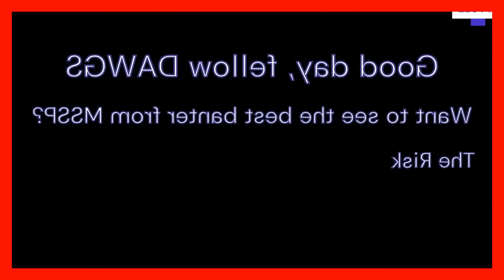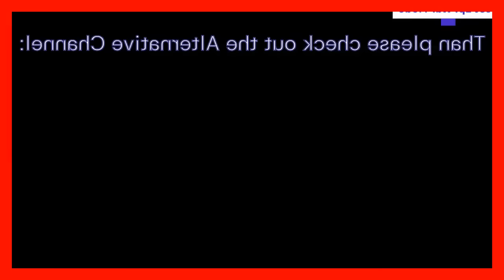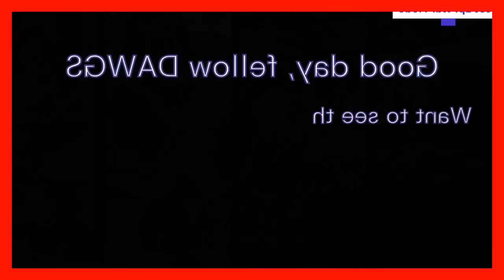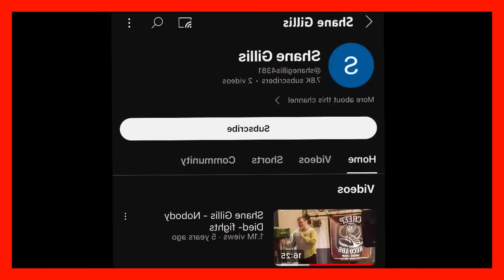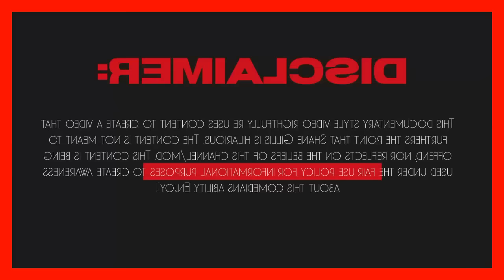Shane Gillis Shows Why He Is The KING of COMEDY on the Matt and Shane's Secret Podcast - MSSP